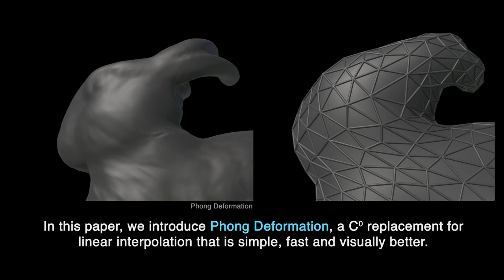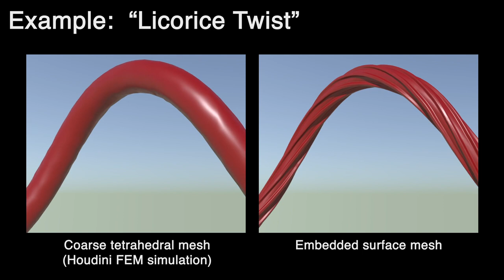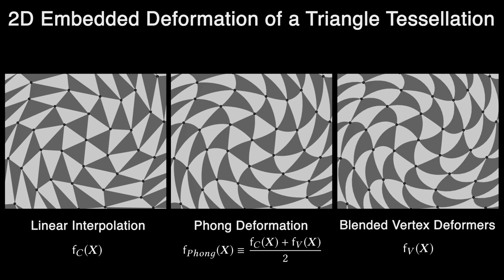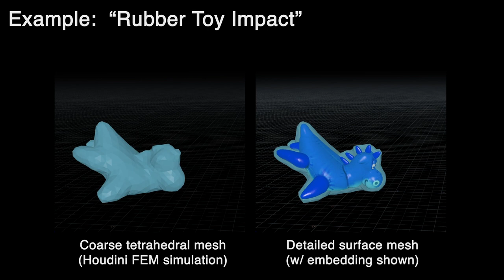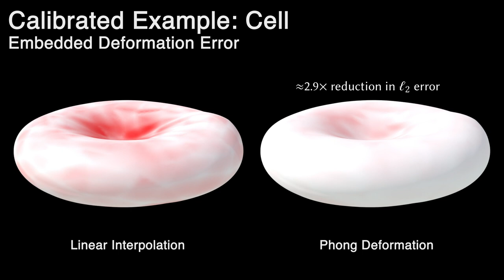Phong Deformation A better C0 interpolant for embedded deformation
Physics-based simulations of deforming tetrahedral meshes are widely used to animate detailed embedded geometry. Unfortunately most practitioners still use linear interpolation (or other low-order schemes) on tetrahedra, which can produce undesirable visual artifacts, e.g., faceting and shading artifacts, that necessitate increasing the simulation's spatial resolution and, unfortunately, cost.
In this paper, we propose Phong Deformation, a simple, robust and practical vertex-based quadratic interpolation scheme that, while still only C0 continuous like linear interpolation, greatly reduces visual artifacts for embedded geometry. The method first averages element-based linear deformation models to vertices, then barycentrically interpolates the vertex models while also averaging with the traditional linear interpolation model. The method is a fast, robust, and easily implemented replacement for linear interpolation that produces visually better results for embedded deformation with irregular tetrahedral meshes.

Doug L. James
SIGGRAPH 2020

Original Video content is coming soon! Support me for more content:

Send Bitcoin:
14nRPr2MKVWqN59hVouhKGUrHu4a2oPmv4

Send Ethereum:
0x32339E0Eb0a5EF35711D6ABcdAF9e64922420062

Send Ripple:
r91Czz1cxut2zeY4AUD5zRi3yJU4TZcoix

Send Litecoin:
LPNBJmngqq5HjmdcfdmM91xU7SVpW9qTMJ

Send ZCash:
t1SDcXeuBpoTcdbSAJ2RmSwMFmKKFSiL8XQ

Send Dash:
XyScJ3yS9LhyQWEnDxfxmk8WYGHtsrfpuD